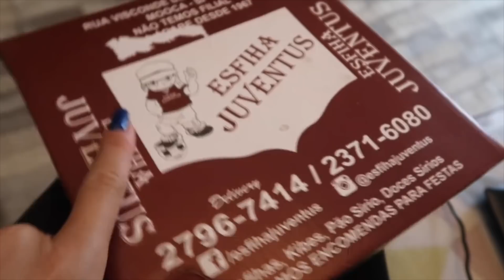O GRANDE PRESENTE! UMA NOVA FASE ESTÁ COMEÇANDO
Nossa caixa postal:67519. Cep :03162971 São Paulo SP

Estou aqui TODOS OS DIAS! Ative as notificações para ver os vídeos em PRIMEIRAMENTE MÃO!